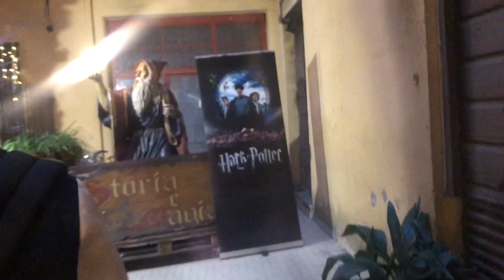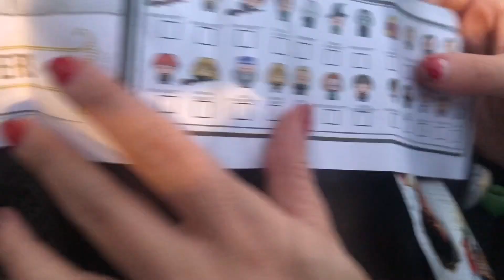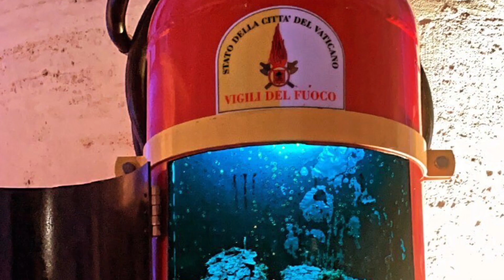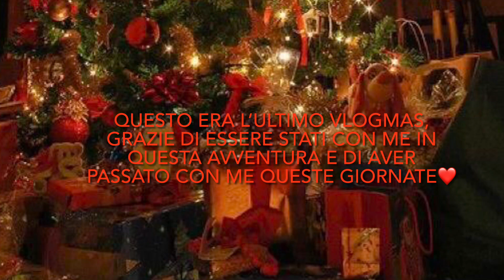||🎁ULTIMO VLOGMAS I MIEI GIORNI CON IL MIO AMORE!! 5-6/01/22🎅🏼||